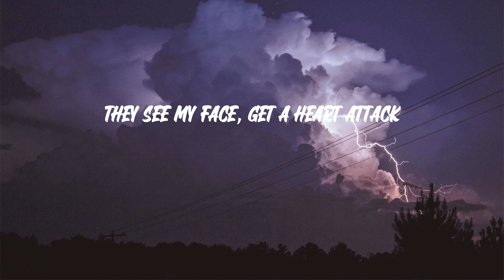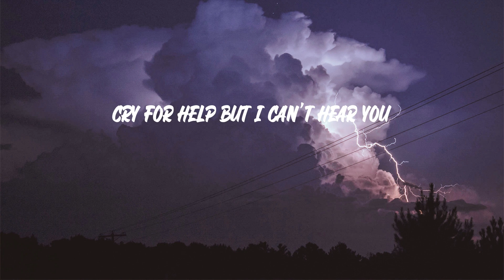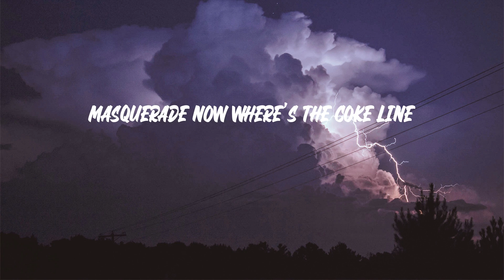Siouxxie - masquerade (Lyrics)